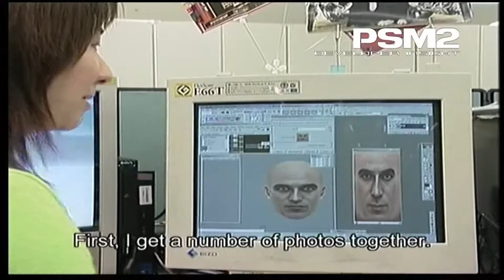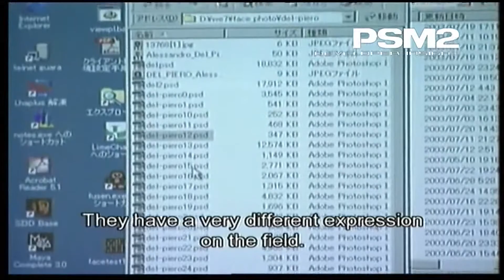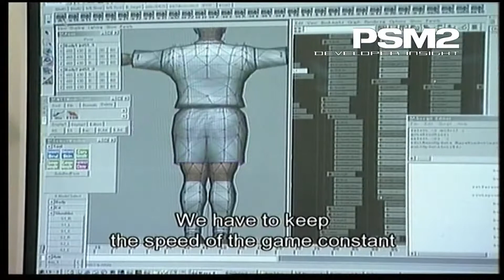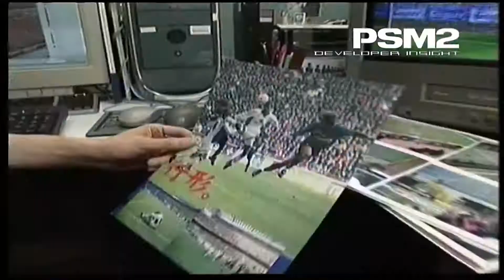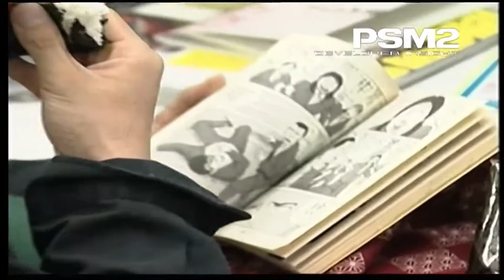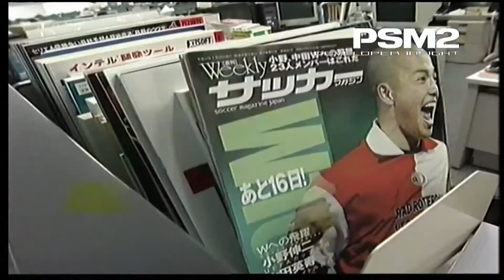Pro Evolution Soccer 3 - Making Of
Os traigo este making of del Pro Evolution Soccer 3 que tenía guardado en mi PC, ya que el vídeo original fue borrado de internet. Muy curioso de ver como trabajaban los japoneses en los PES antiguos.

"PSM2 - DVD 44 - Developer Insight - The Making Of Pro Evolution Soccer 3"

Este vídeo no está monetizado